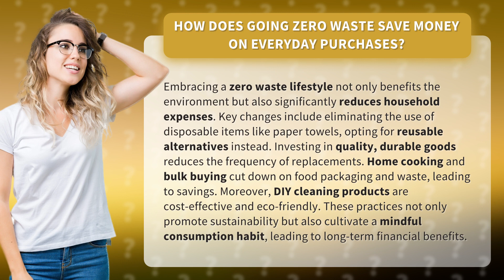How Does Going Zero Waste Save Money on Everyday Purchases?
Save Money with Zero Waste: Sustainable Living on a Budget • Zero Waste on a Budget • Discover how embracing a zero waste lifestyle can save you money on everyday purchases. Learn practical tips on reducing household expenses by eliminating disposable items, investing in quality goods, cooking at home, and making your own eco-friendly cleaning products. Start saving and living sustainably today!